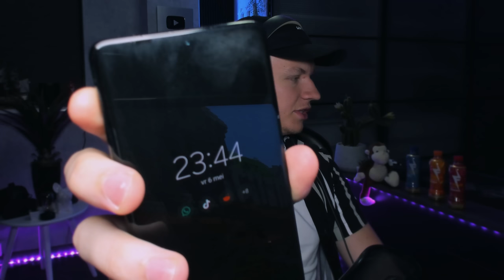Ik Ben Nog Nooit Zo Teleurgesteld Geweest (Survival)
Vandaag ben ik enorm teleurgesteld in Contentveen (Minecraft)